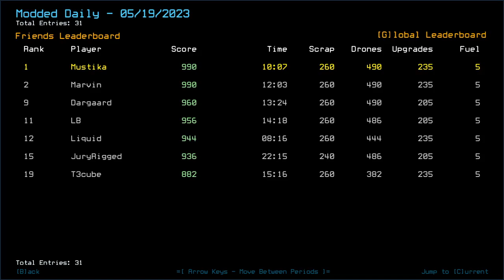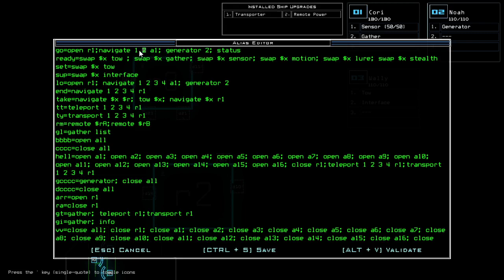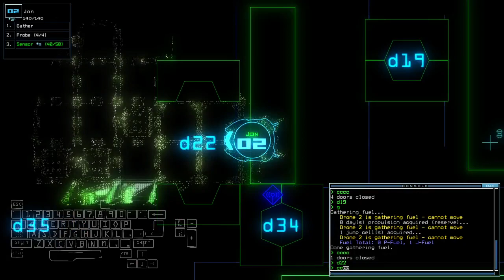Duskers Daily 20 May 2023 (+ modded w/T3)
Speedy daily, accompanied modded.

0:00 Intro
2:30 Vanilla Intro
3:18 Vanilla Challenge
9:36 Intermission
12:01 Modded Intro
13:30 Modded Challenge, bois
22:58 Modded Complete, outro